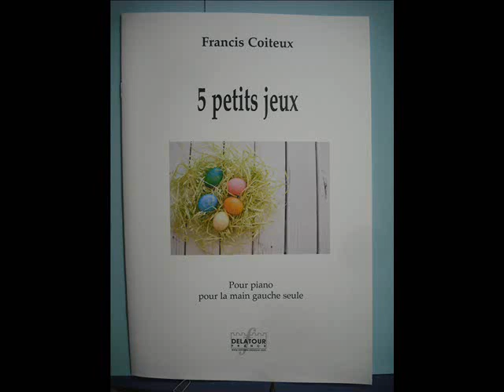5 Petits jeux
Cinq pièces pour Piano, pour la main gauche seule. Successivement : Bilboquet, Marionnette, Théâtre d'ombres, Yo-yo, Chasse aux papillons. Editions DELATOUR-FRANCE. DLT 1760